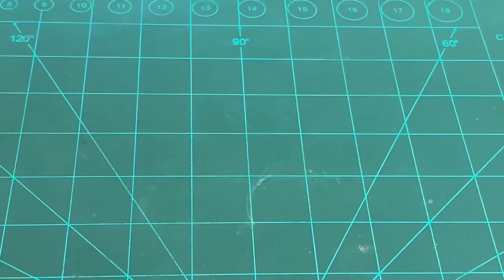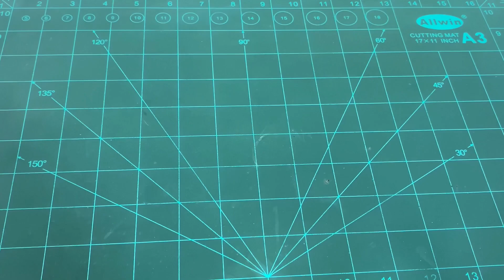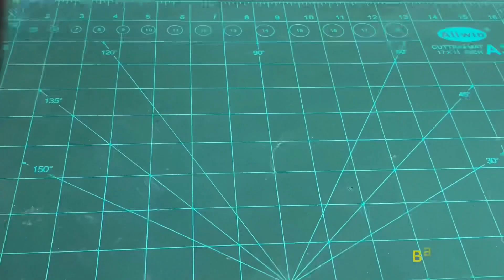2 Simple Gadgets | Awesome Life Hacks | Simple Invention |Experiment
Hello 👋 Friends……

           In this video, I will show you ￼ how to make a 2 unique gadgets at home everyone can make this gadgets at home. so please watching full video and subscribe my YouTube channel. Thanks for your supporting ❤️.

4 Simple Inventions
2 inventions
inventions
life hacks
how to make
experiment
experiment 205
simple ideas
useful life hacks
5 creative ideas
awesome life hacks
5 life hacks
awesome hacks
Gadgets
Amazing gadgets